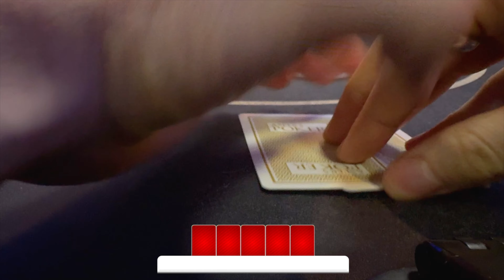We're So Mucked | Poker Vlog 22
'Project Poker' documents the journey of a London based poker player, who started vlogging after just 3-months experience playing poker.